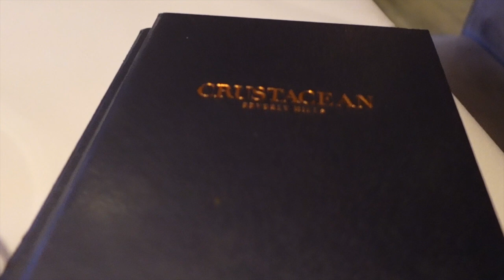WEEKLY VLOG: OUR FIRST ANNIVERSARY TOGETHER/ SURPRISE BEACH DAY WITH WINNIE HARLOW (MUST WATCH!!!)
HEY BESTIES!! WE'RE BACK WITH ANOTHER BANGER!! DON'T FORGET TO SMASH THE NOTIFICATION BUTTON TO KEEP UP ON UPDATES WHEN WE POST!!

INSTAGRAM.COM/WINNIEHARLOW
INSTAGRAM.COM/BADGYALSHANSHAN
INSTAGRAM.COM/ISSA_AMANDA__